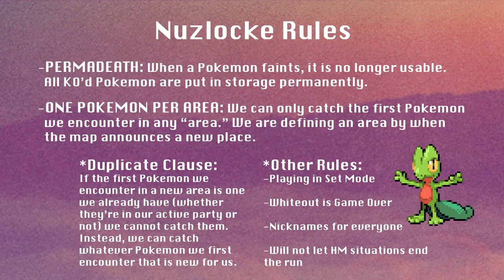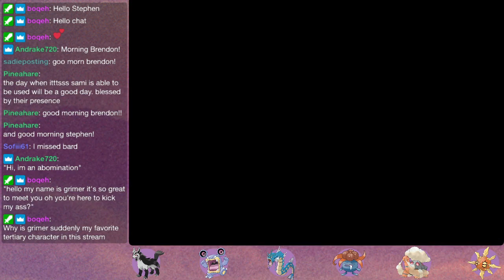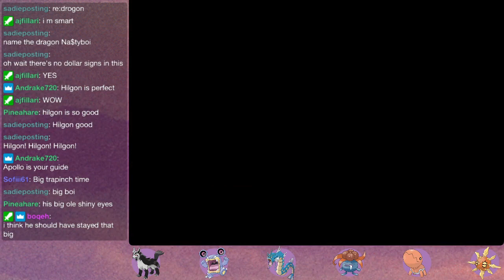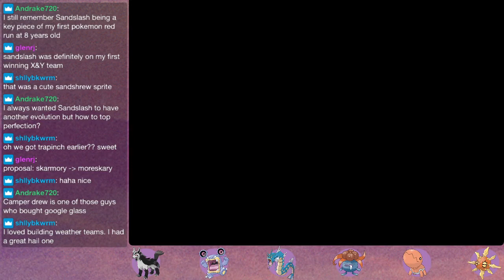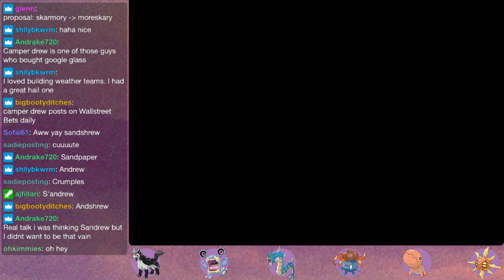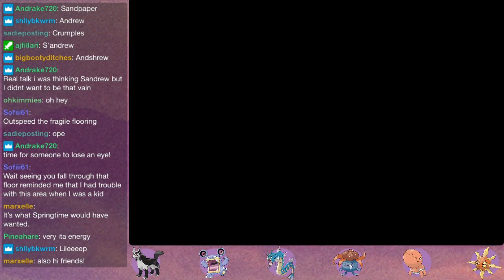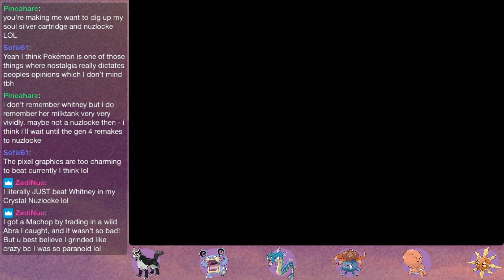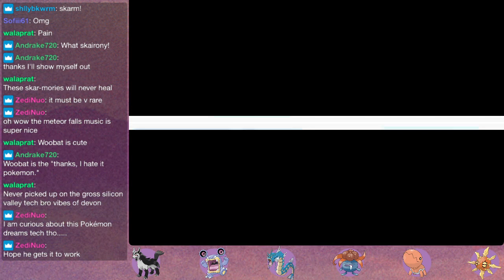A Tale of Two Fossils | Pokémon Emerald Nuzlocke | #12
Plus: A Sandshrew... named Andrew.